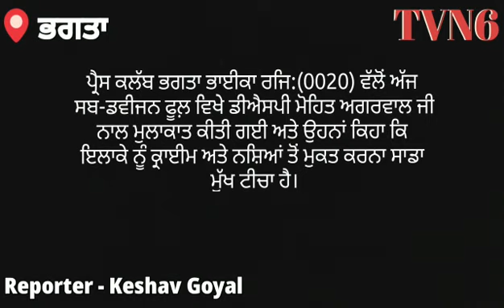ਇਲਾਕੇ ਨੂੰ ਕ੍ਰਾਈਮ ਅਤੇ ਨਸ਼ਿਆਂ ਤੋਂ ਮੁਕਤ ਕਰਨਾ ਸਾਡਾ ਮੁੱਖ ਟੀਚਾ:-DSP Phul